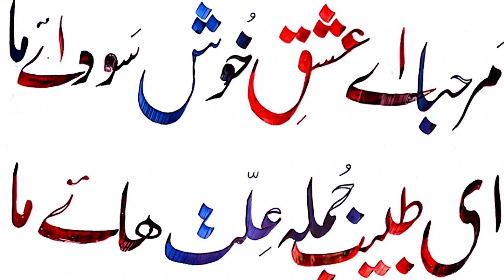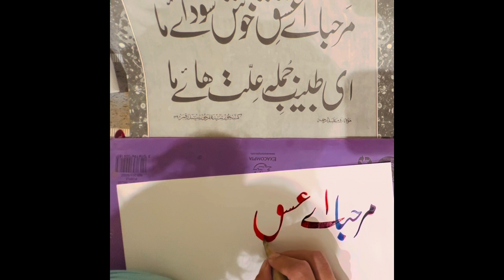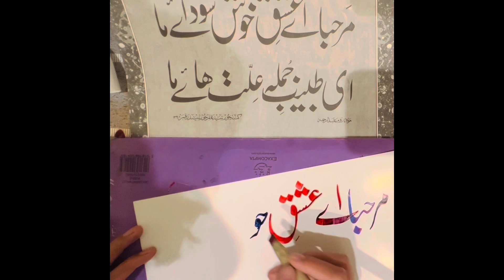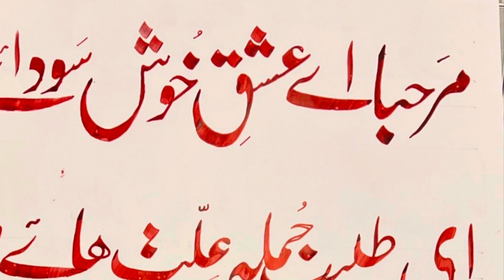Marhaba ey Ishq